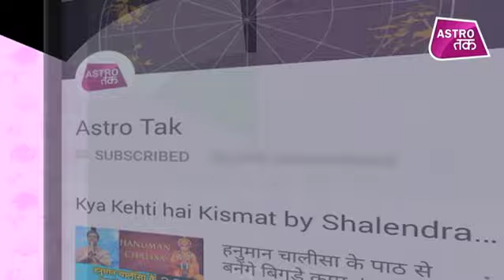सूर्य को अर्घ्य देने का क्या है सही नियम और सावधानियां | Vinod Bhardwaj | Astro Tak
लाल किताब के महाटोटके- ज्योतिर्विद विनोद भारद्वाज से लाल किताब के टोटके में जानिए सूर्य को अर्घ्य देने का क्या है सही नियम और सावधानियां? (Ask a Question)